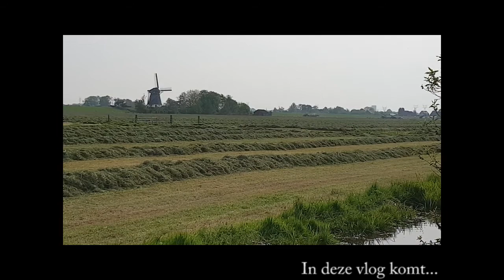even de rust opzoeken en met de honden lopen #584